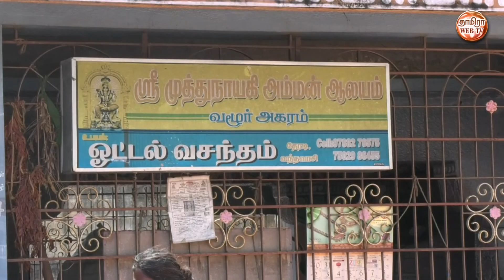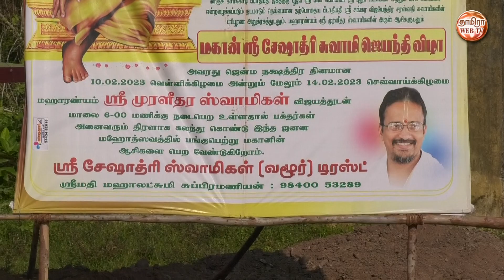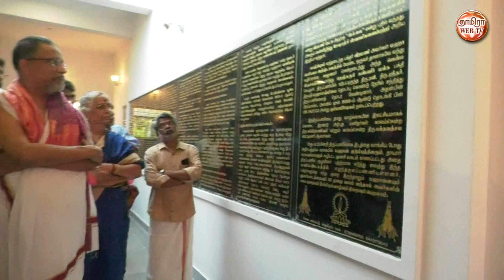வழூர் மகான் ஸ்ரீ சேஷாத்ரி சுவாமிகளின் 153வது ஜெயந்தி விழா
திருவண்ணாமலை மாவட்டம், வந்தவாசி வட்டம்,
வழூர் அகரம் கிராமத்தில் தான் அவதரித்த
அதே இடத்தில் குடிகொண்டு அருள் பாலித்து வரும்
மகான் ஸ்ரீ சேஷாத்ரி சுவாமிகள் மணிமண்டபத்தில்
காஞ்சி காமகோடி பீடாதிபதிகள்
ஜகத்குரு பூஜ்ய ஸ்ரீ மகா பெரியவா
ஸ்ரீ புதுப்பெரியவா மற்றும்
பால பெரியவா என்றழைக்கப்படும்
நடமாடும் தெய்வமான தற்போதய
பீடாதிபதி ஸ்ரீ சங்கர விஜயேந்திர சரஸ்வதி சுவாமிகளின்
பரிபூரண அனுக்ரகத்துடனும்
மஹாரண்யம் ஸ்ரீ முரளீதர ஸ்வாமிகளின்
அருள் ஆசிகளுடனும்
தை  ஹஸ்தம்
மகான் ஸ்ரீ சேஷாத்ரி சுவாமிகளின்
153வது ஜெயந்தி விழா
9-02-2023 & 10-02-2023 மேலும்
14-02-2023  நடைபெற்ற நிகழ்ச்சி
ஸ்ரீ சேஷ கணபதிக்கு சங்கடஹர சதுர்த்தி
சிறப்பு அபிஷேகம்
வழூர் சுந்தர வதன புஷ்கரணி
தீர்த்தவாரி உற்சவம்
வழூர் ஸ்ரீ சேஷாத்ரி ஸ்வாமிகள்
மணிமண்டபத்திற்கு வருகை தந்த
ஸ்ரீ ஸ்ரீ முரளீதர சுவாமிகளுக்கு
சிவன் கோவிலில் இருந்து மேலதாளம்
பேண்டு வாத்தியம் கைலாயவாத்தியம் முழங்க
விசேஷ வரவேற்பு
மகா ஸ்ரீ பெரியவா திருவுருவப்படும்
திறந்து வைக்கும் வைபவம்
விபரங்களுக்கு:
ஸ்ரீ சேஷாத்ரி ஸ்வாமிகள்
வழூர் டிரஸ்ட்
ஸ்ரீமதி மஹாலஷ்மி சுப்ரமணியன்
S.பட்டாபிராமன்
6வது ஆண்டில் 𝐓𝐚𝐦𝐢𝐫𝐚𝐚 𝐖𝐞𝐛 𝐓𝐯 இணையவழி தொலைக்காட்சியில் திருமணம், பள்ளி - கல்லுாரி விழா, அரசியல், ஆன்மீகம் , பொது நிகழ்ச்சி, Wireless மூலமாக நேரடி ஒளிபரப்பு செய்ய தொடர்புக்கு